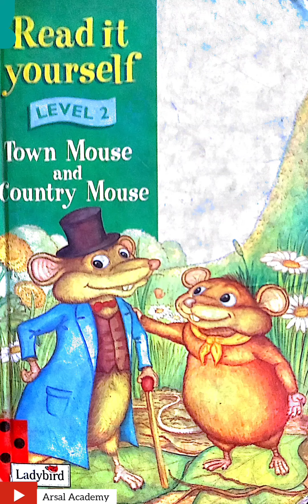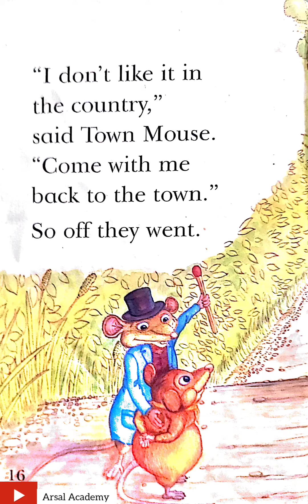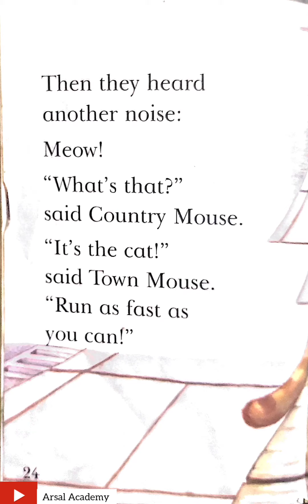Town Mouse and Country Mouse | Reader it Yourself | Level 1 | Funny English Reader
short story books
stories books
English Readers
English Readers for little learners
Ladybird Level 2\

The "Read It Yourself" series by Ladybird is a collection of children's books designed to help young readers develop their reading skills. These books are graded into different levels, ranging from Level 1 to Level 4, with each level progressively introducing more complex vocabulary and longer sentences. The series includes a variety of fiction and non-fiction titles, covering a range of topics that appeal to children.

Level 2 - Beginning to Read:
"Cinderella"

Level 3 - Reading Alone:
"Rumpelstiltskin"

Level 4 - Fluent Reading:
"Black Beauty"

These books are not only entertaining but also structured to support a child's reading development. They often include engaging illustrations and follow well-known stories or characters that children find interesting. The series aims to instill confidence in young readers as they progress through the different levels.
Town Mouse  and  Country  Mouse is a  Reader  for children who are ready to  take their first steps in reading.